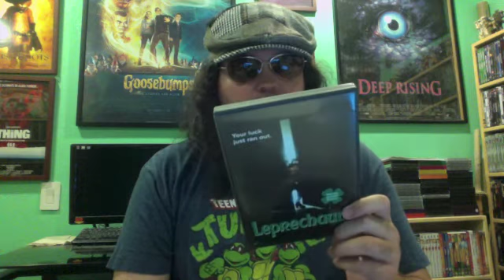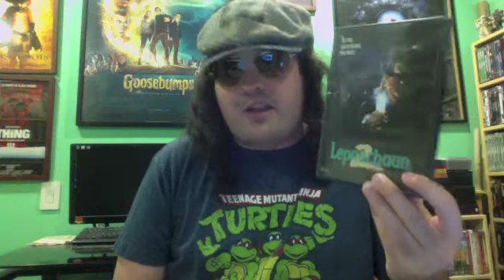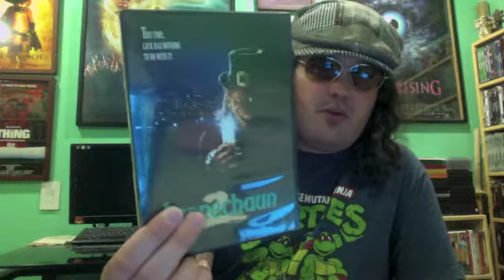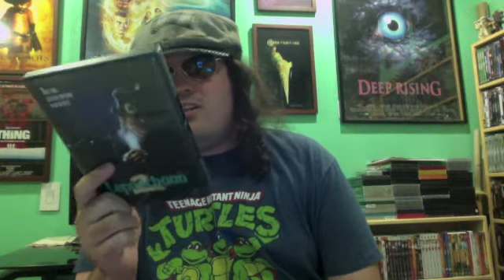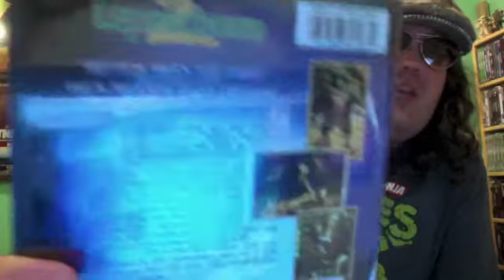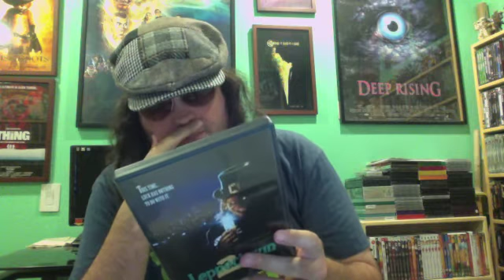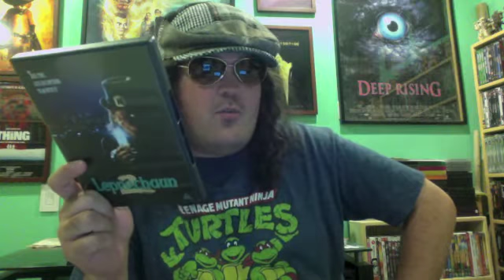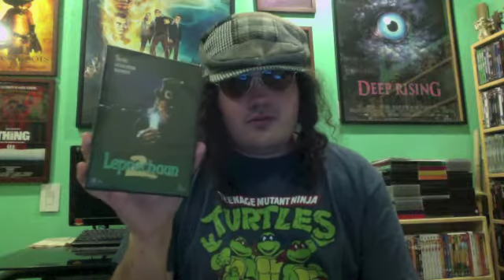Leprechaun 2 (1994) Rant Movie Review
Leprechaun 2 is a 1994 American horror comedy film. Directed by Rodman Flender. Stars Warwick Davis. Release date: April 8, 1994. Grossing: $2,260,622. Budget: $2 million.